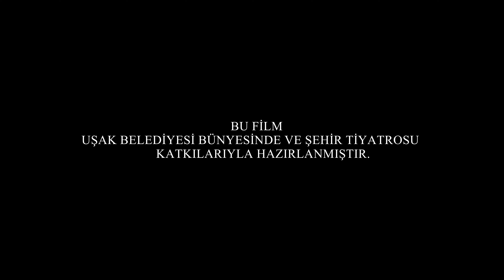15 Temmuz'u Unutmadık, Unutmayacağız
15 Temmuz darbeye darbe yapan bir milletin hikayesi, BİR MİLLETİN UYANIŞIDIR...
15 Temmuz ezanların susturulduğu darbelerden,darbelerin susturulduğu ezanlara kavuşmasıdır...

O karanlık gecede kahramanca direnen halkımıza ve milletimize sonsuz teşekkürler...